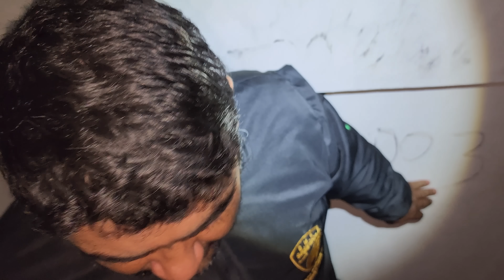ACHAMOS UMA MANSÃO ABANDONADA TINHA RITUAIS DENTRO DELA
Achamos uma Mansão no meio da estrada e gravamos
ela mostrando todo o ambiente, relatos que aparece um
homem assombrando, encontramos durante a investigação
3 rituais dentro da Mansão...Cabuloso.

MEUS AMIGOS...

REAL "